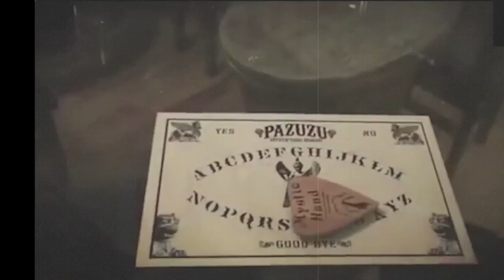WORLD GHOST RADIO | LIVE | Marylynn Bast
Marylynn Bast stops by the studio to talk about her life in the paranormal and energy